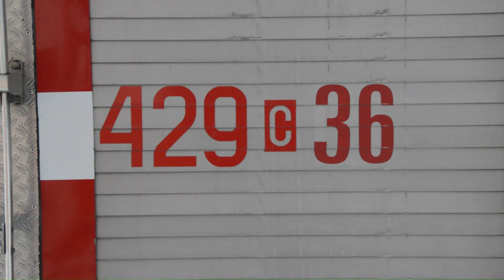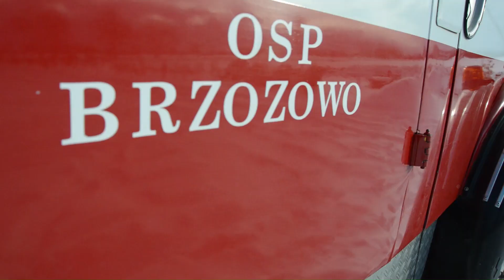Prezenctacja 429[C]36- GBA 1,5/16 Mercedes Benz 911- OSP Brzozowo